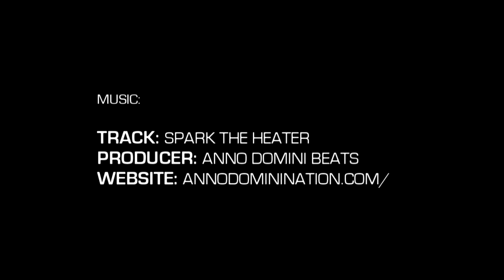5'8" Lantz Lowe Phenom Highlight Package (Phenom 150)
Lantz Lowe | 5'8"
Westchester Country Day '17 Sophomore